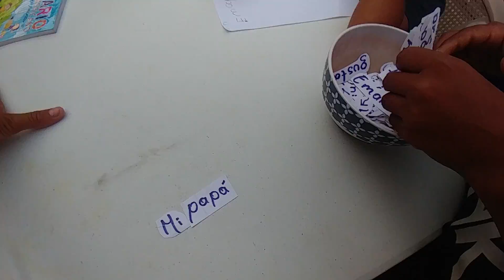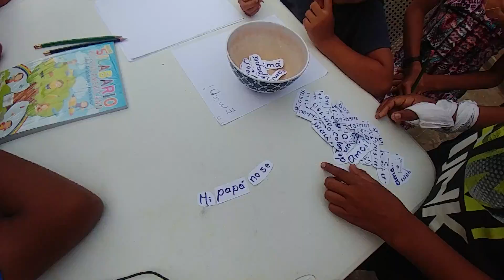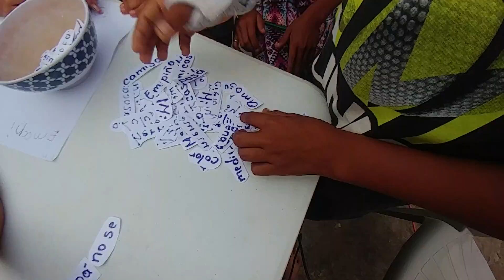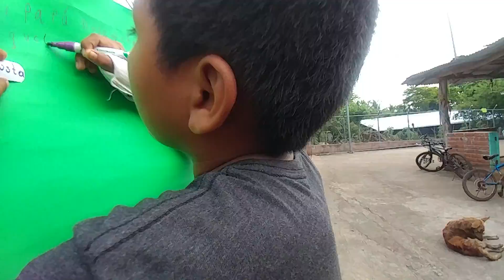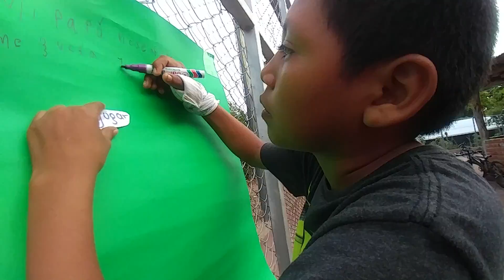"Mi papá no se apena" Formadno oraciones. Clases para los Juniors. Parte 2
Este es un canal de El Salvador 4K enfocado principalmente en los niños y niñas que conforman el canal principal "El Salvador 4K" donde tendrán mas participacion en retos, juegos, cumpleaños y mucha diversion para toda la familia.

Esperamos de su apoyo con este nuevo proyecto que hemos empezado.

Kuaky, Kukita, Laura, PappySugar, Nayeli, Chepito, Don Pop, Litttle Pop, Emely, Gustavo, Felipin, La niña Oso, Kathia, Roberto, Rosy y otros niños te esperan para que disfrutes de sus aventuras y ocurrencias.